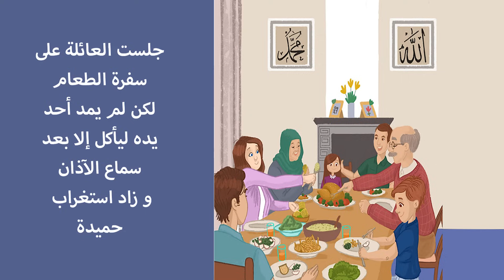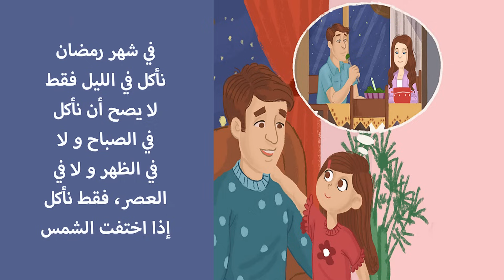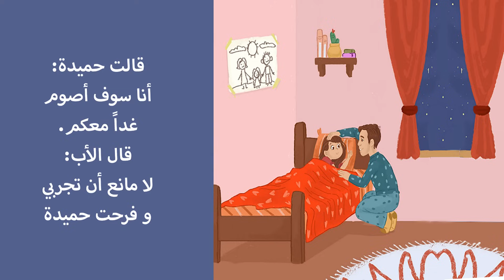قصة رمضان للاطفال الصغار | رمضان كريم | قصص اطفال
قصة قصيرة وبسيطة لتعليم أطفالكم الصغار جدا من عمر ثلاث سنوات وأكثر عن شهر رمضان المبارك، القصة من تأليف أخصائي النطق الاستاذ سعيد الزويد